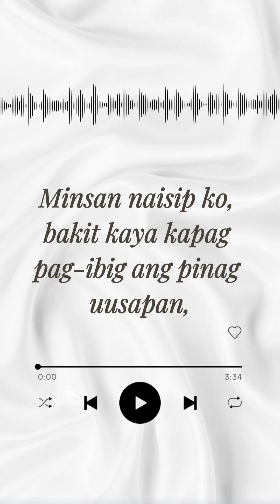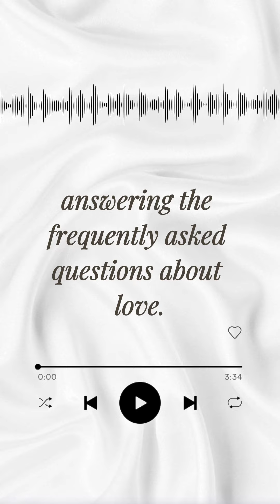Frequently asked questions about love ❤️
On this episode, I answered the frequently asked questions about love... and more! Tag someone who might need an answer.❤️🙈

Listen to the full episode on Spotify and YouTube.

🎙️Sarah's Bedtime Stories | Ep 13: The Frequently Asked Questions About Love (and more)